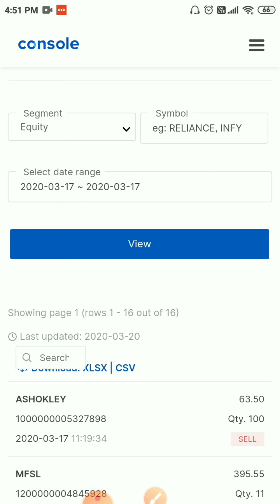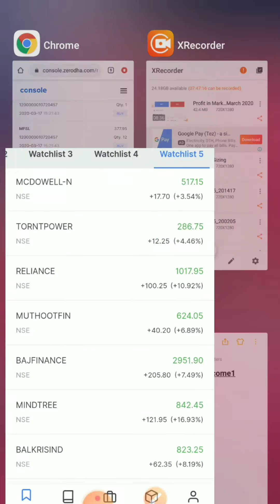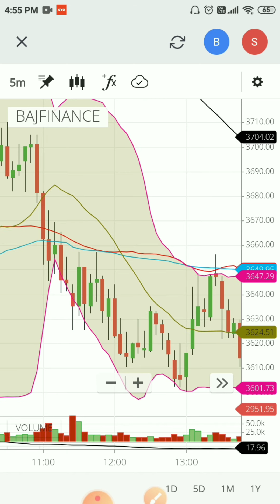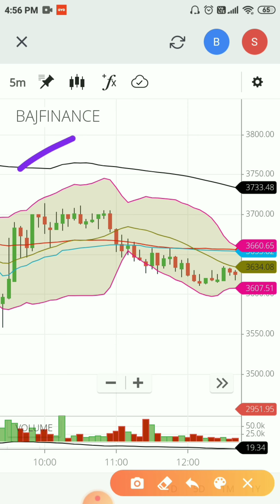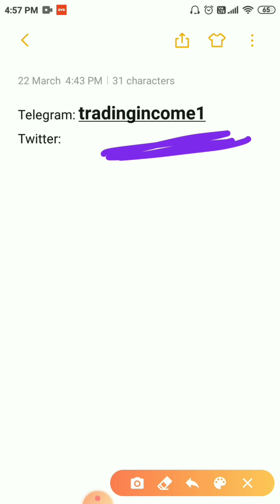Enter Trade after Trigger only... Bajajfinance 17mar20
Learn logic behind entry of Trade...Thinking during holding & exit part.
Link to join our next FREE Webinar:
Have patience & discipline
I keep posting my Trades & analysis on Telegram Channel

Learn in detail how to become a successful profitable Trader who consistently makes money from Share market. Contents are:
-Risk Management
-Trading Psychology
-Money Management
-Position Sizing
-Control of Emotions
-Skills of a Profitable Trader
-Technical Analysis
-Candlesticks
-Technical Indicators
-Game to improve TA skills
-Basics of Options
-Option Premium
-Option Chain Analysis
-Option Greeks
-How Greeks affect Option Premium
-Use Greeks to your benefit
-Different Hedging Strategies
-Adjustments (Strategy Repair)
-Maintain Trading Journal
-Implement Knowledge to get Results
-60 day Profit Challenge

Link to get Discount on Video course:
link for video course:
Wish u a Profitable Trading journey